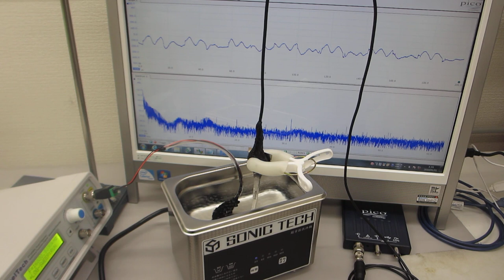超音波の音圧測定実験（超音波システム研究所）